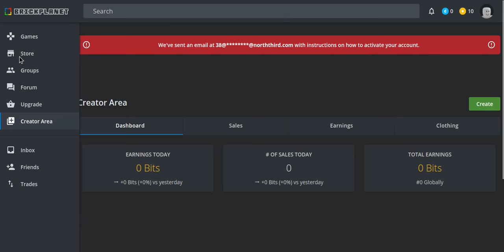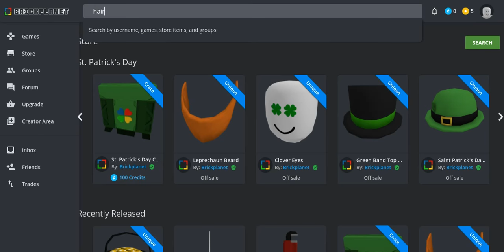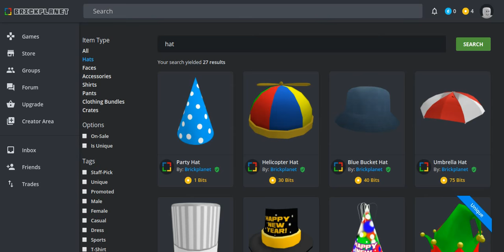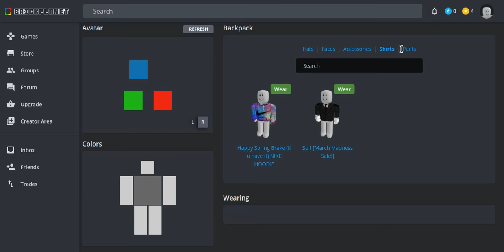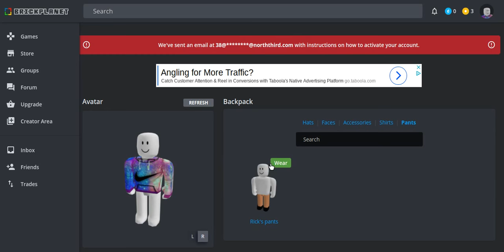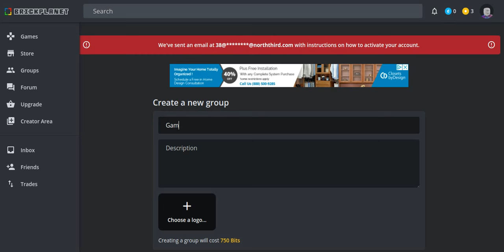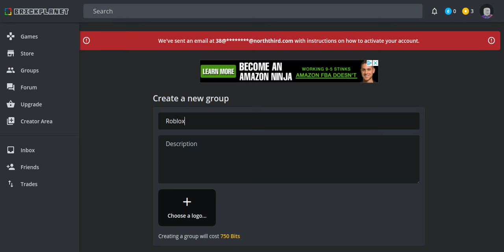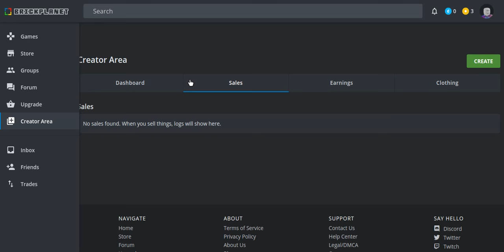First time on brick planet!!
in today's video, i will be exploring to see what it feels like to be on a different game beside roblox.
what is a brick planet?
The game client is a core component of Brick Planet that allows players to play and create their own games. Players are able to chat, change outfits or even hang out with friends without using the forums - with the click of a button to play. This is a software you will have to download the client to be able to play Brick Planet games and also the Workshop with it. This is one of the main components of Brick Planet's multiplayer system.